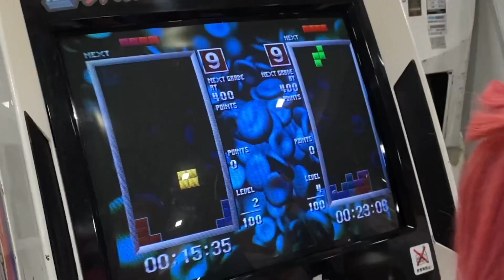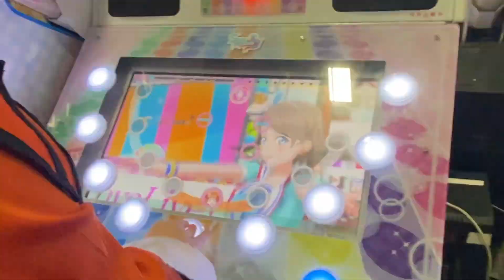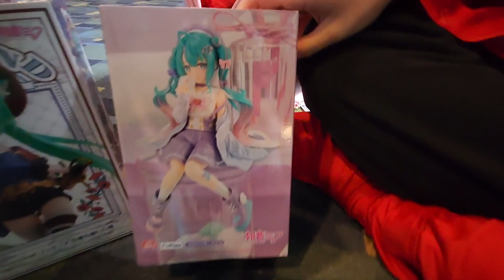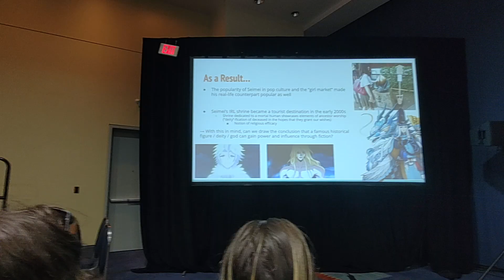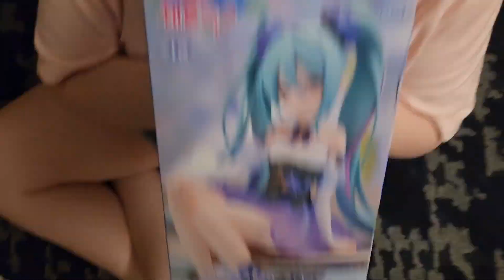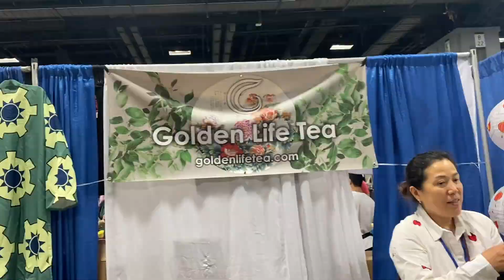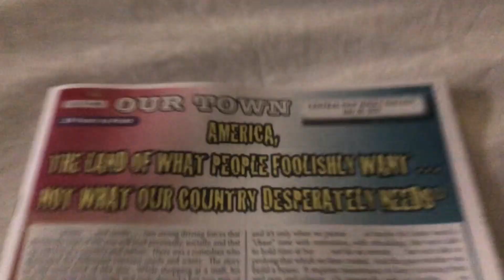A Very Late Otakon 2023 Vlog - Part 2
Part 2 of our Otakon 2023 experience! We had a few other panels on Saturday and Sunday! If you attended any of them - hope you had a great time like we did! Until next year!!